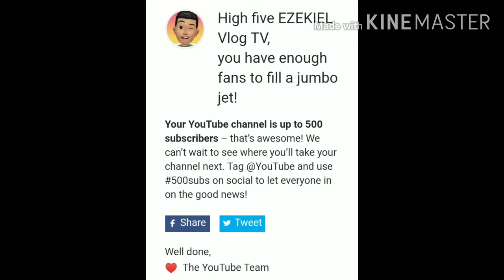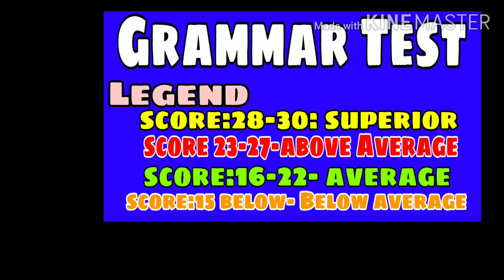1k Subscribers Achieved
Hi, welcome to my Interactive Channel
EZEKIEL VLOG TV

This channel is about education, tutorial, latest updates, entertainment.